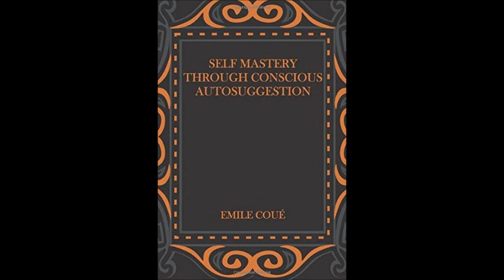2: The Conscious Self and the Unconscious Self - "Self Mastery" by Dr Émile Coué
2: The Conscious Self and the Unconscious Self

"Self Mastery Through Conscious Autosuggestion" by Dr Émile Coué de la Châtaigneraie

Read by Arthur Hamlin

- Émile Coué de la Châtaigneraie was a French psychologist and pharmacist who introduced a method of psychotherapy and self-improvement.  A brilliant pupil in school, he initially intended to become an analytical chemist. Coué then decided to become a pharmacist and graduated with a degree in pharmacology in 1876.

Working as an apothecary at Troyes from 1882 to 1910, Coué quickly discovered what later came to be known as the placebo effect.

Coué believed in the effects of medication. But he also believed that our mental state is able to affect and even amplify the action of these medications. By consciously using autosuggestion, he observed that his patients could cure themselves more efficiently by replacing their "thought of illness" with a new "thought of cure".

Coué observed that the main obstacle to autosuggestion was willpower. For the method to work, the patient must refrain from making any independent judgment, meaning that he must not let his will impose its own views on positive ideas. Everything must thus be done to ensure that the positive "autosuggestive" idea is consciously accepted by the patient; otherwise, one may end up getting the opposite effect of what is desired.

Repeating words or images enough times causes the subconscious to absorb them. The cures were the result of using imagination or "positive autosuggestion" to the exclusion of our own willpower.

Used in this manner, the idea of the formula penetrates the unconscious mind - and brings about the desired changes in body or mind.

@ 19:58, [20/08/21]